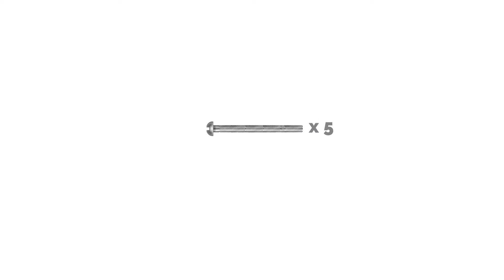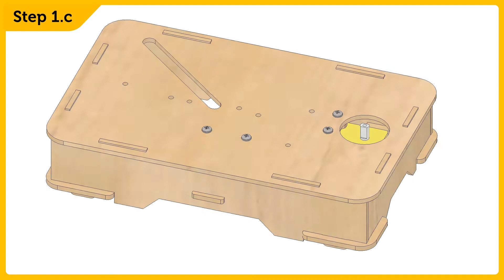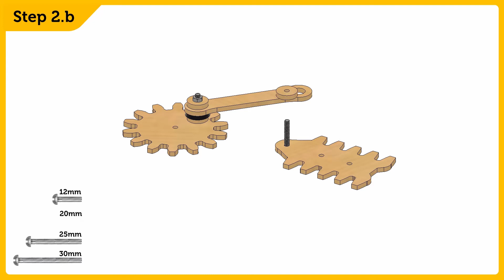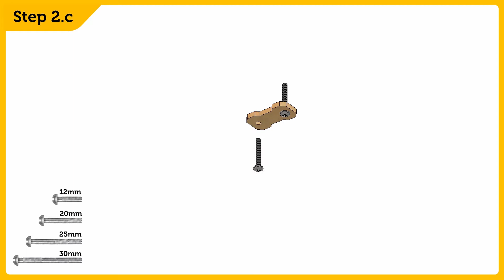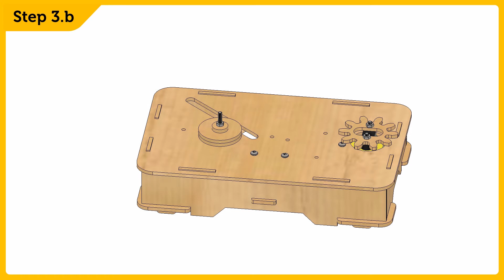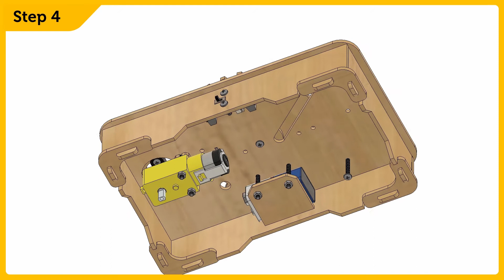Building Instructions: Gearbox | Just Robotics | Animated